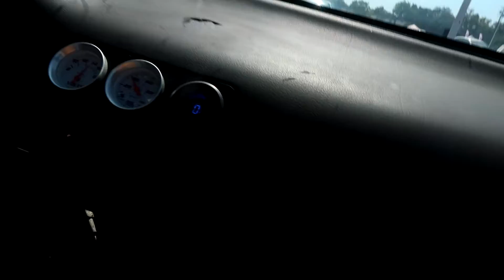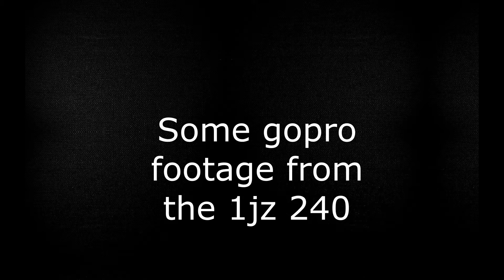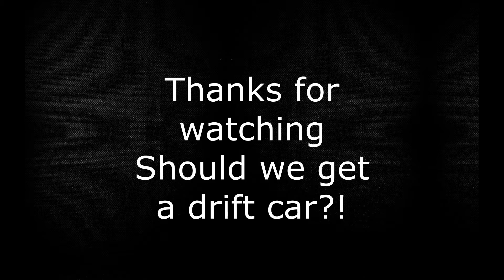First drift event (outlawdrift) and ride along in my friends 1jz 240sx!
my friends took me to my First drift Event (1jz ride along) and i was hooked!
super fun glad i was able to experiance a ride along i wasnt even driving and i had a blast who knows maybe drift car coming soon??!